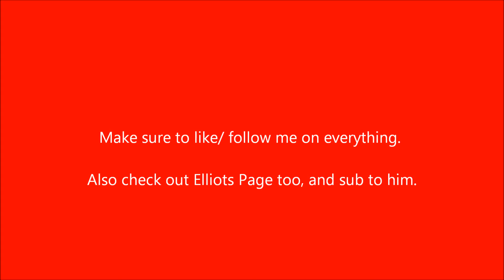Baking and Celebrating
Spent the day doing some baking, and the evening was me stuffing my face! Thank you to my cousins for doing some vlogging too!